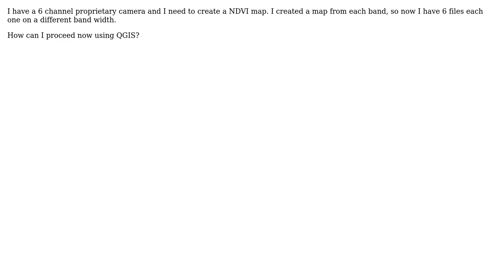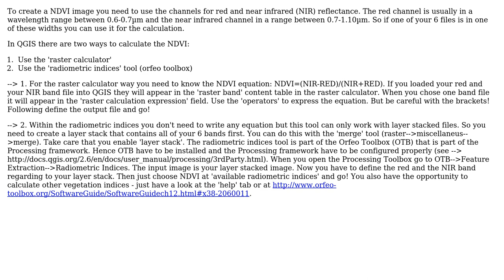GIS: Generating NDVI with multi channel images?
With thanks & praise to God, and with thanks to the many people who have made this project possible! | Content (except music & images) licensed under CC BY-SA | Music | Images & others | With thanks to user Santiago Escobar user PolyGeo user JakobT and the Stack Exchange Network Trademarks are property of their respective owners. You are responsible for your own actions.